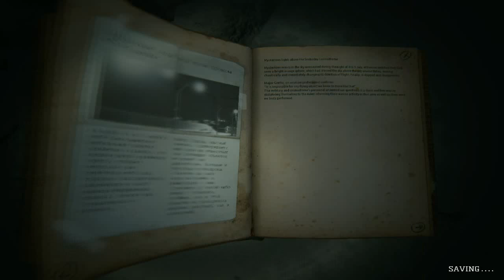Kholat - Act II Shipping(killed in the end)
"Kholat is a terrifying journey into an insane Russian nightmare. Oh yeah, it's also narrated by the legendary Lord of Winterfell himself, Sean Bean."
Game is bad optimiez in sound efects(20% usage cpu and audio drops...)
i3 370M 4x1.6Ghz(limited)
8GB DDR3 Dual Channel
NVidia GT520M 1GB
The new PhysX engine and an old nVida driver 345.20
fps: 10-15
If you like it, buy it: